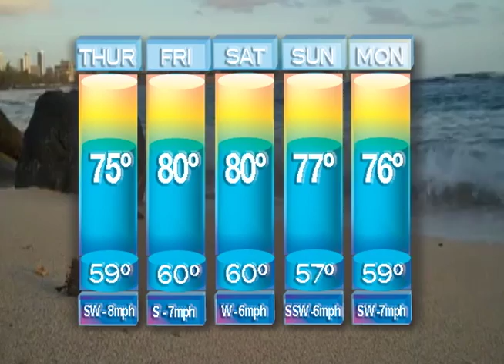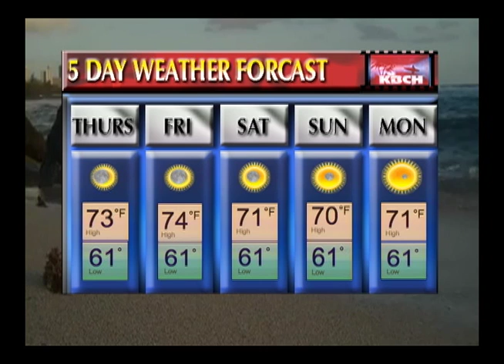KBCH Danielle Gardiner Video Editing/Graphics Mashup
Intro's/ Outro's/ Bumpers: Made for KBCH AM Wkly Broadcast Education Based thru
                                      The Academy of Radio and TV Broadcasting.
Weather Graphic's: Built in PS, Made motion in FC.
My Silent Film: Produced, Shot, Edited, Directed, Graphic's( Was going for an Ominous
                       foreboding effect.
Added Graphic's of side projects as well.

All Programs Used: PhotoShop CS3, Illustrator CS3; Final Cut Pro 7/8; Live Type;
                             Motion